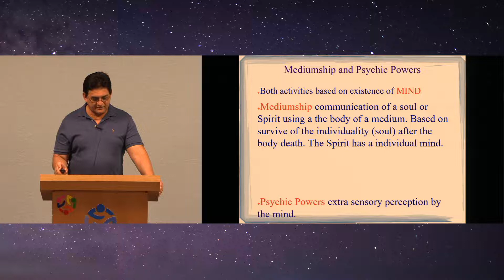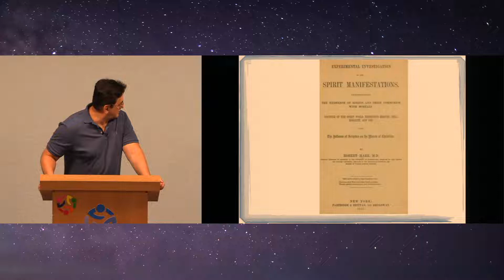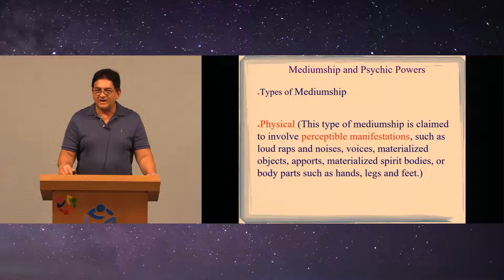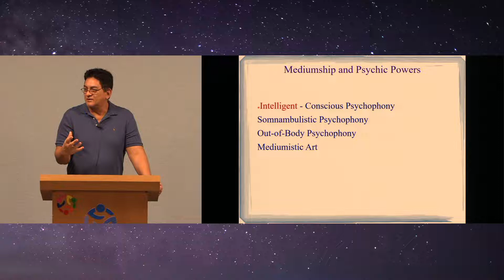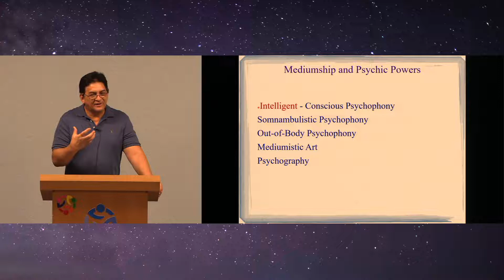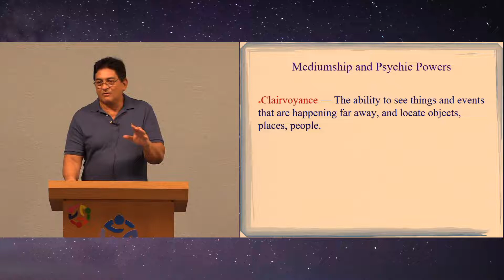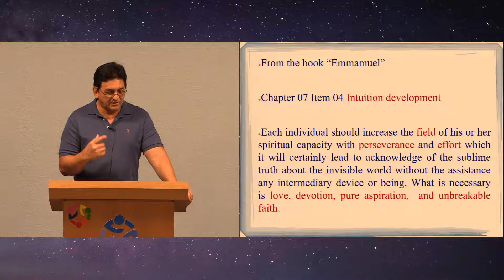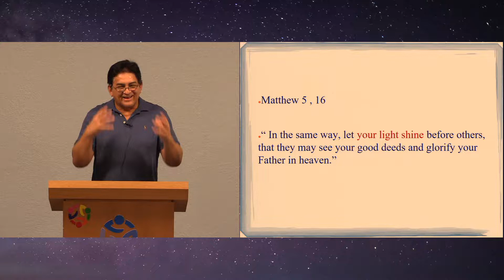Francisco Soares: "Mediumship and Psychic Powers"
Broward Spiritist Society
Our House is open, join us for our talks

Address: 2183 N Powerline Rd